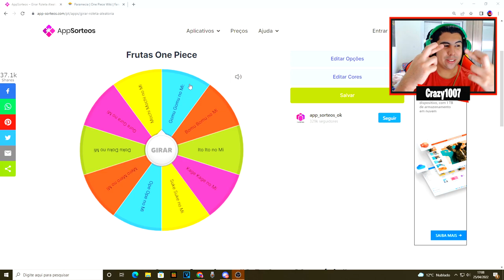ROLETA MISTERIOSA DE ONE PIECE NO MINECRAFT!